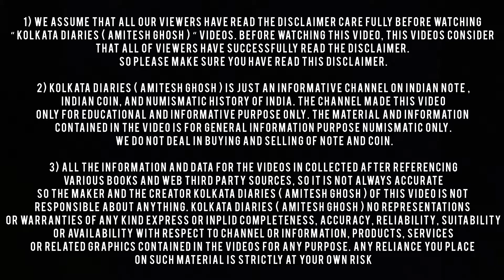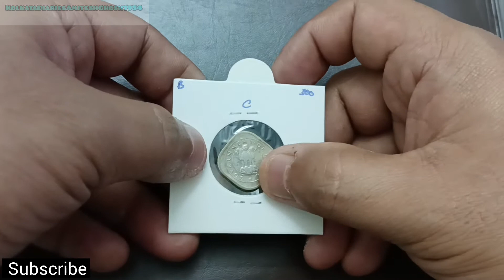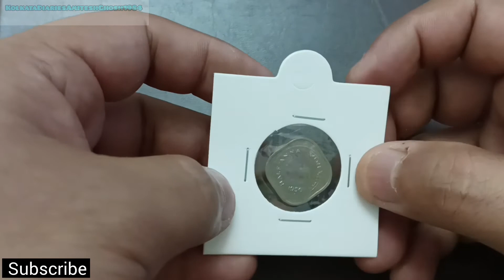1950 half anna bull coin value 2022 || এই রকম কয়েন এর দাম কতো জানেন ? bull coin value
1950 half anna bull coin value 2022 || এই রকম কয়েন এর দাম কতো জানেন ? bull coin value

COIN INFORMATION

1950 HALF ANNA ( BULL COIN )

Obverse Ashokan Lion capital, reverse standing bull, value and year. published period in 1950 to 1955. metal - copper nickel, weight - 2.92 gms, size - 19.08mm, shape square with round corner. mint Bombay and Calcutta

1) We assume that all our viewers have read the Disclaimer care fully before watching “ KOLKATA DIARIES ( Amitesh Ghosh ) “ videos. Before watching this video, this videos consider that all of viewers have successfully read the disclaimer.

2) KOLKATA DIARIES ( Amitesh Ghosh ) is just an informative CHANNEL On Indian Note , Indian coin, and Numismatic History of India. The channel made this video only for Educational and Informative purpose only. The material and information contained in the video is for general information purpose Numismatic only. We DO NOT deal in Buying and Selling of NOTE and COIN.

3) All the information and data for the videos in collected after referencing various books and web third party sources, so it is not always accurate so the maker and the creator KOLKATA DIARIES ( Amitesh Ghosh ) of this video is not responsible about anything. KOLKATA DIARIES ( Amitesh Ghosh ) no representations or warranties of any kind express or inplid completeness, accuracy, reliability, suitability or availability with respect to channel or information, products, services or related graphics contained in the videos for any purpose. Any reliance you place on such material is strictly at your own RISK

4) KOLKATA DIARIES ( Amitesh Ghosh ) Dose not ask for any CONTACT DETAILS OR PHONE NUMBER OR CALL ANYBODY, Please Do Not share your contact numbers , sharing you contact details always be at your own RISK.

5) It is Illegal to sell any currency NOTE or COIN in INDIA, which are under circulation , i. e. until the Government of India announce a particular currency in not a legal tender any more, you are not authorized toder which are antiques so enjoy.

6) No videos of KOLKATA DIARIES ( Amitesh Ghosh ) should be reproduced/ copied in any form by any other party,  Doing so it will be considered as infringement of copyright Act 1957 which can attract legal action.

 Thank You ( DhonnoBad )

 Team KolkataDiariesAmiteshGhosh1984

*** আমার এই ভিডিওর মাধ্যমে আপনারা জানতে পারবেন ভারতীয় মুদ্রার ইতিহাসের অনেক অজানা কথা।  এই video তে পুরনো টাকা আর পুরনো পয়সা সম্পর্কে অনেক অজানা তথ্য আপনারা জানতে পারবেন। আমার এই video উদ্দেশ্য হল আপনাদের সচেতন করা। অনেকেই আসল আর নকল টাকা , পয়সা চিনতে পারেন না আর তারা অসাধু লোকের কাছে ঠকে যান। আমার এই video আপনাদের অনেক সাহায্য করবে। আমার এই শিক্ষা মূলক ভিডিও চ্যানেলের প্রতিটি ভিডিও দেখতে থাকুন
আর কয়েন বা নোটের বিষয়ে জানতে থাকুন। আমি আমার video র মাধ্যমে এই এই পুরনো টাকা আর পয়সা সম্পর্কিত অনেক দরকারি বিষয় আমি uplod করবো। আর একটি জরুরী বিষয় দয়াকরে কমেন্টস বক্সে আপনারা ফোন বা হোয়াটস অ্যাপস নাম্বার দেবেন না এতে আপনারা প্রতারিত হতে পারেন।***

ধন্যবাদ।